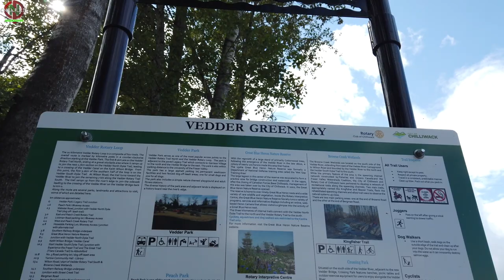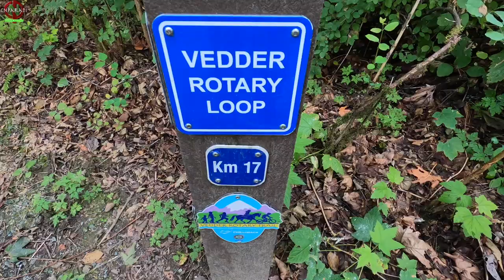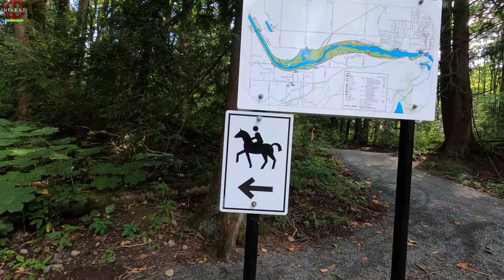Vedder River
Vedder River@the Global Streets
Chilliwack, British Columbia

Interested  in Owning Apollo Scooters,